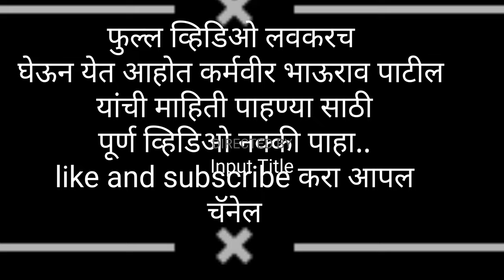कर्मवीर भाऊराव पाटील यांचे जन्मगाव कुंभोज !! Karmaveer Bhaurao Patil Yanche Janmagov Kumbhoj !!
Karmveer Bhaurao Patil
Karmveer Bhaurao Patil Yanchi Mahiti
Karmveer Bhaurao Patil Song
Karmveer Bhaurao Patil Yache gav